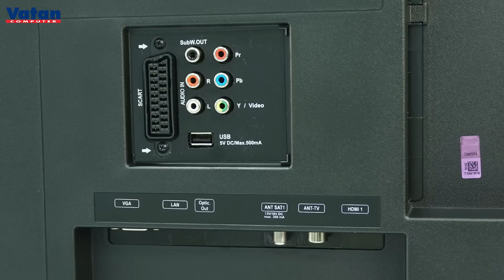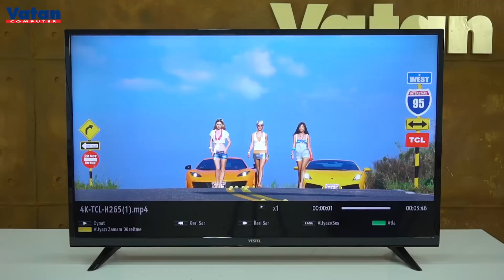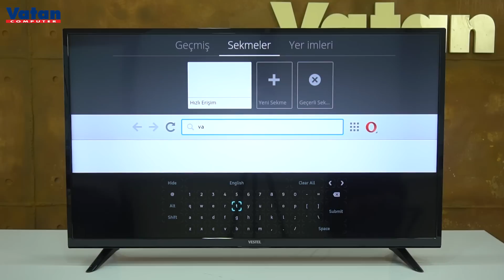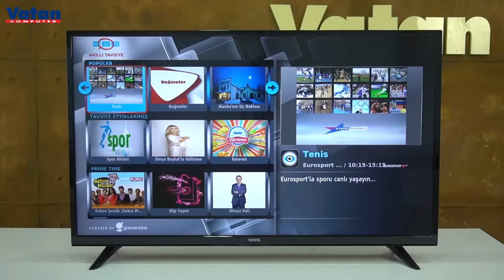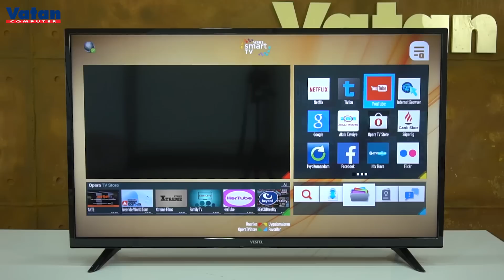Vestel 49UB8300 Led TV İncelemesi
Bu video da, Vestel 49UB8300 Led TV'nin özelliklerini yakından tanıma imkanına sahip olacaksınız.